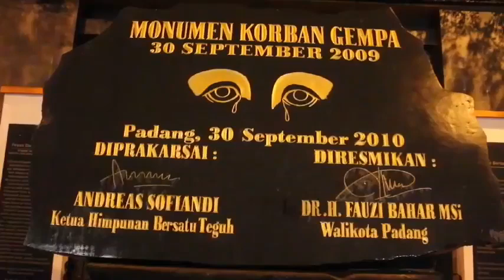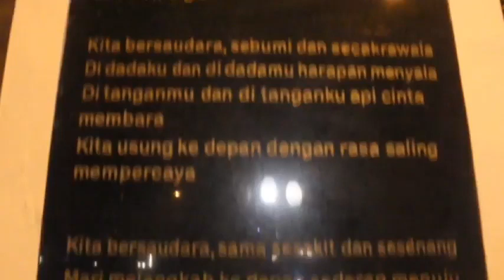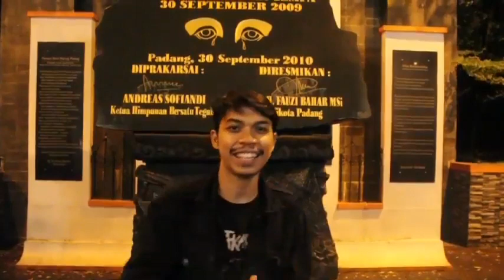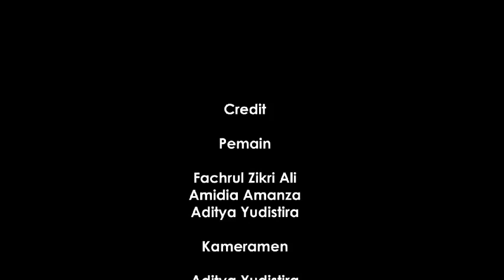Sengaja Dilupakan atau Yang Terlupakan Oleh Kita?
Hola, balik lagi bersama kami Tepi Kiri.

Kali ini kami menyajikan suatu diskusi yang berbeda dari sebelumnya dan mencari suasana baru, salah satunya di outdoor. Fyi sejak awal kami mengusung video Tepi Kiri untuk senatural mungkin dan dari video ini maupun video-video sebelumnya kami membuat pakem bahwa maksimal hanya ada 3x take video demi membuat kami terlihat natural di depan kamera.

Video kali ini kami menyajikan suatu diskusi tentang Pemerintah Darurat Republik Indonesia (PDRI), serta beberapa hal terkait dari perspektif kami.

Jika bung dan nona berkenan, mari kita mendoakan korban bencana alam gempa bumi di Sumatera Barat tahun 2009 serta membantu menyuarakan Mr. Sjafruddin Prawiranegara (Ketua/Presiden Pemerintah Republik Indonesia 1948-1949) dan Mr. Assaat (Presiden Republik Indonesia 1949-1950) masuk ke dalam sejarah yang dikenang masyarakat luas Indonesia sebagai bagian dari Presiden Republik Indonesia dari tahun 1945-saat ini (2020).

Sumber Referensi (Buku):
Feni Efendi: Jejak yang Terlupakan
Geroge McTurnan Kahin, et al: Syafruddin Prawiranegara; Penyelamat Republik

Historia Magistra Vitae!